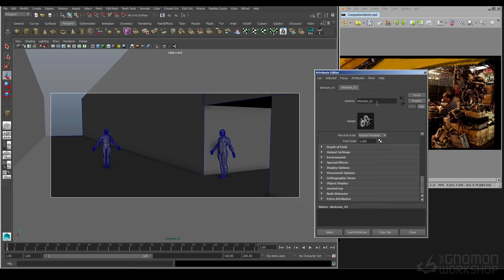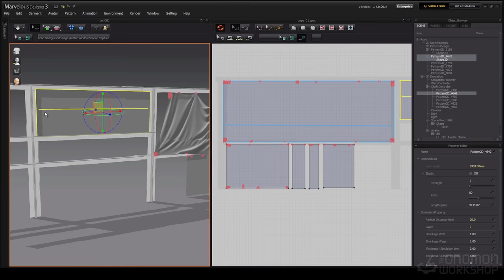Creating a Sci-Fi Alleyway, Detailed Environment techniques with Devon Fay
In this lecture, senior environment artist Devon Fay takes you through his process of creating complex and believable CG environments. He starts at the very beginning with the development of an idea with research, reference and exploration. Devon then discusses how to expand on your ideas with clear steps towards working efficiently and creatively. Topics include reference gathering, blocking-out scenes through effective layout techniques, modeling, lighting, texturing, painting, rendering and the exploration of new tools. Through this project, Devon demonstrates how to get the full benefits of programs that include Maya, VRay, Photoshop, ZBrush, and others. As his science fiction inspired alleyway is full of narrative detail, Devon explains the importance and application of composition, set dressing, storytelling, realism and the final post techniques that create an immersive environment. By the end of the lesson and demonstration, artists should have a clear idea of how to approach detailed environment work for production.

Teaser Music By: Ben Lindholm "Deep Space"